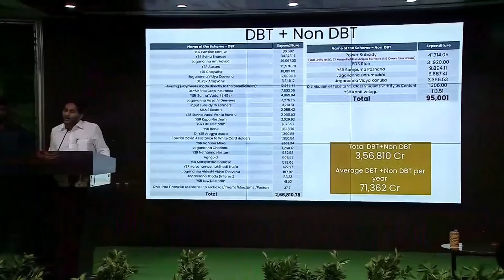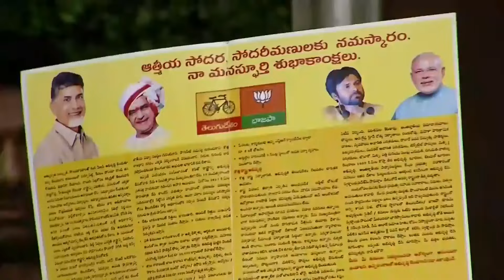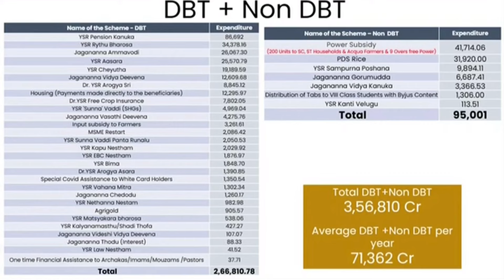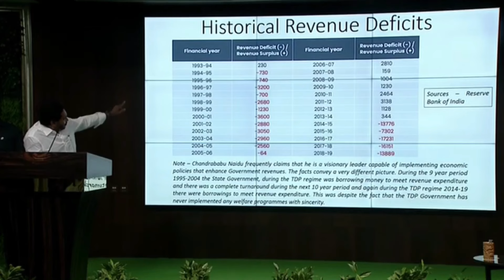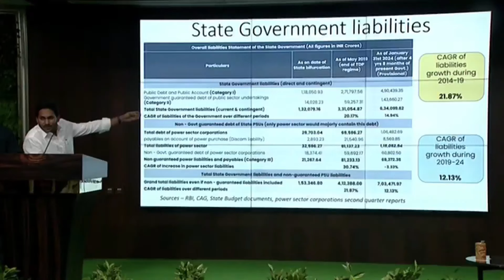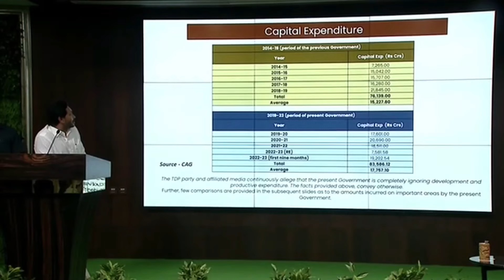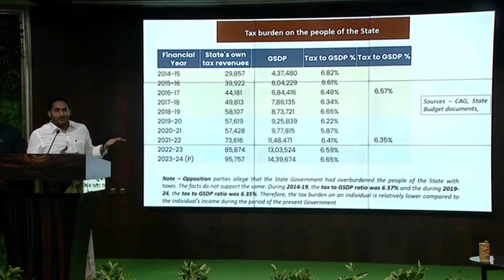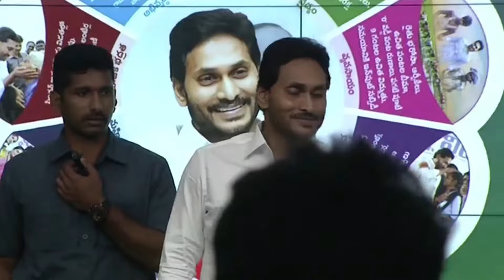YSRCPManifesto | YS Jagan Released YSRCP Manifesto | YSRCP Party Manifesto | Daily Culture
వైఎస్‌ఆర్‌ కాంగ్రెస్‌ పార్టీ ఎన్నికల మేనిఫెస్టో

1. వైఎస్సార్ చేయూత రూ.75 వేల నుంచి రూ. లక్షా 50 వేలకు పెంచనున్నట్టు వెల్లడించారు సీఎం జగన్
2.  వైఎస్సార్ కాపు నేస్తం నాలుగు దఫాల్లో రూ. 60 వేల నుంచి లక్షా 20 వేల వరకు పెంచనున్నారు.
3.  వైఎస్సార్ ఈబీసీ నేస్తం నాలుగు దఫాల్లో రూ.45 వేల నుంచి రూ.లక్షా 5 వేల వరకు పెంపు
4.  అమ్మ ఒడి రూ.15 వేల నుంచి రూ.17 వేలకు పెంపు
5.  వైఎస్సార్ సున్నావడ్డీ కింద రూ.3 లక్షలు వరకు రుణాలు ఇవ్వనున్నట్టు ప్రకటించారు.
 రెండు విడతల్లో పెన్షన్ రూ.3,500కు పెంచబోతున్నట్టు వెల్లడించారు.
6.  ఇక, వైఎస్ఆర్ కల్యాణమస్తు, షాదీ తోఫా కొనసాగించనున్నట్టు వెల్లడించారు.
7. పేదలకు ఇళ్ల పట్టాలు కొనసాగింపు
8. పట్టణ గృహ నిర్మాణ పథకం క్రింద ప్రతీ ఏటా వెయ్యి కోట్లు కేటాయింపు..పట్టణాల లో ఉండే మధ్యతరగతి ప్రజల కోసం ఈ పథకం
9. పెన్షన్ ల పెంపు..3500 కు..జనవరి 2028లో 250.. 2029లో.250 పెంచుతాం…
10. రైతు భరోసా 13500 నుండి 16000 వేలకు పెంపు (ప్రతీ సంవత్సరం మూడు దఫాల్లో (8000+4000+4000)
11. రైతులకు పంట రుణాలు కొనసాగుతాయి.. వైఎస్ఆర్ భీమా క్రింద ఆత్మహత్యలు చేసుకున్న రైతు కుటుంబాలకు అండగా ఉంటాం)
12. మత్స్య కార భరోసా , వాహన మిత్ర కొనసాగుతాయి
13. స్వయం ఉపాధి పథకాన్ని.కొనసాగిస్తూ వాహన మిత్ర ను సొంత టిప్పరు . సొంత .లారీ నడిపే వాళ్ళకి కూడా విస్తరిస్తాం..ఎవరైనా ప్రమాదాల్లో చనిపోతే 10 లక్షల భీమా కలిగిస్తాం
14. లాయర్ల కు లా నేస్తం కొనసాగింపు.. (కొత్త లాయర్లకు మూడేళ్లు ..)
15. చేనేత నేస్తం కొనసాగింపు
16. అప్కో బకాయిలు చెల్లించాము..ఈ దఫా కూడా కొనసాగిస్తాం
17. స్కిల్ హబ్ ల కొనసాగింపు